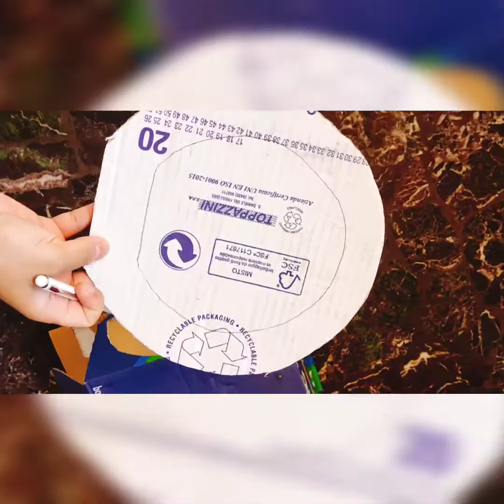How to make showpiece with cardboard and wool and flowers with tissue paper.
Its great idea for home made showpiece.u can make home it easly.
diy-craft
flower-showpiece
cardboard-showpiece